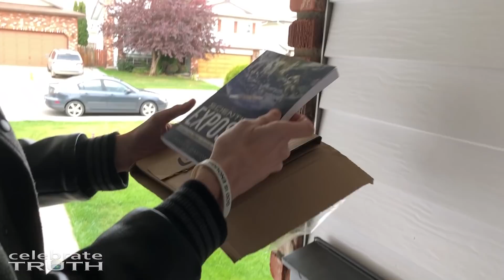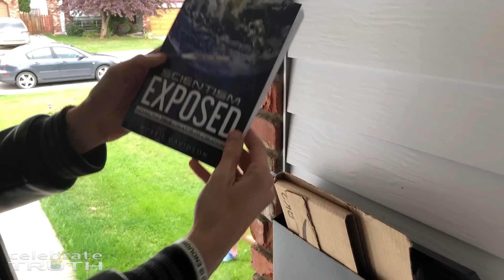BIG NEWS! My First Book 'Scientism Exposed: Hiding the True Creator of Creation' is on Amazon!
It's here! Just got the official proof in the mail and I'm pleased to announce that my first book Scientism Exposed: Hiding the True Creator of Creation is available on Amazon and on my website.

If you would like the special pre-order version, numbered and autographed by me, you can still buy it
* Shipping out at the end of the month.

Amazon Paperback

Amazon Kindle